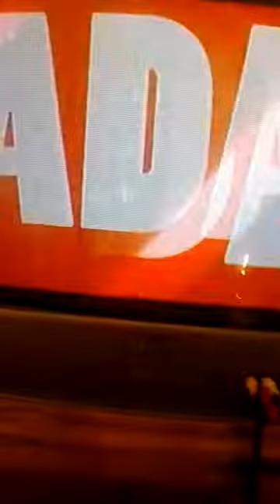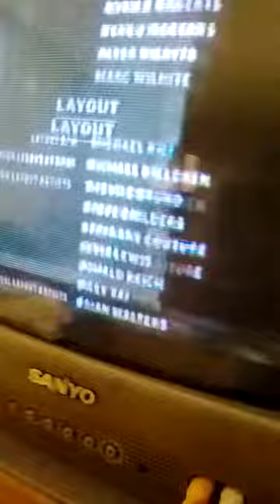Henry Monstruito Ralph El Demoledor Los Simpson Los Padrinos Mágicos Hulk Latinoamerica Modok Haggar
Madagascar